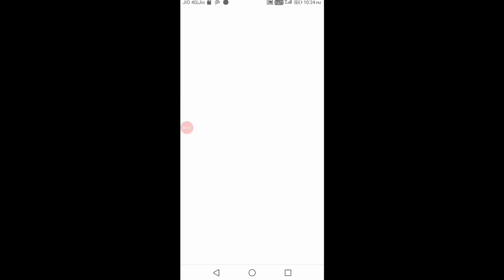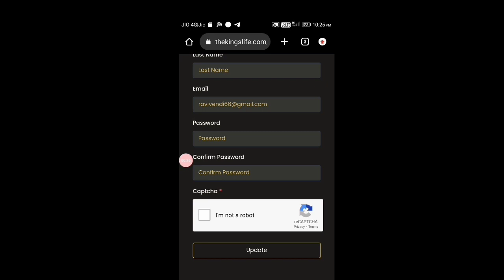The King's Life Token Registration In Telugu | Kings Life Token